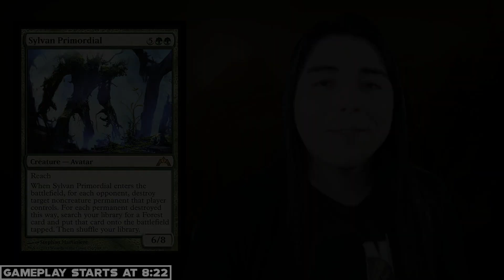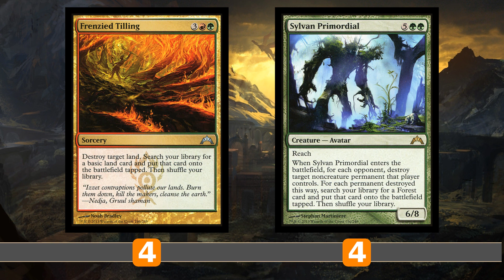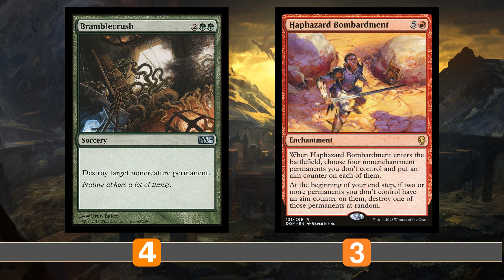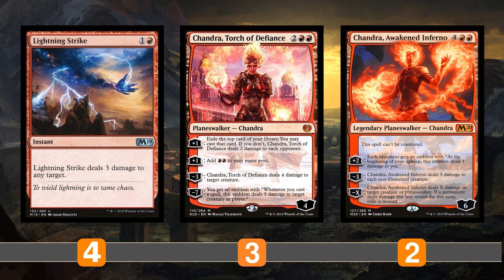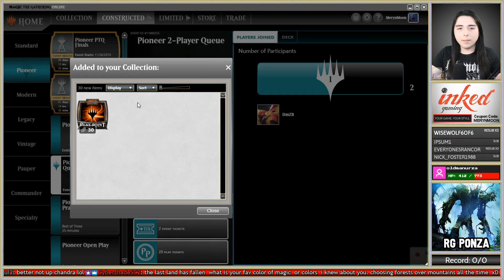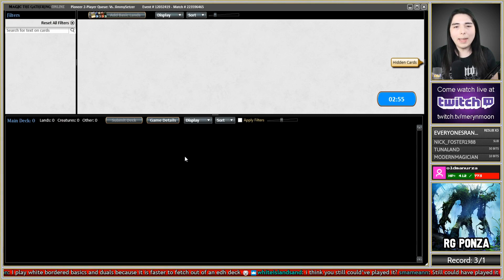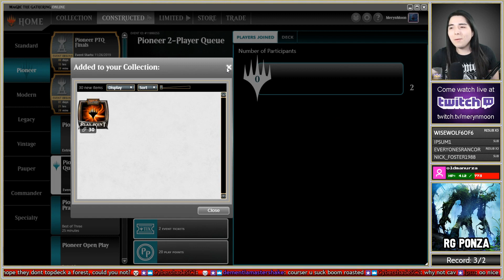【 Pioneer 】 💥 RG PONZA (Land Destruction) 💥 【 MTG Gameplay 】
(Use code MerynMTG)

Enjoying the content? Consider following on Twitter